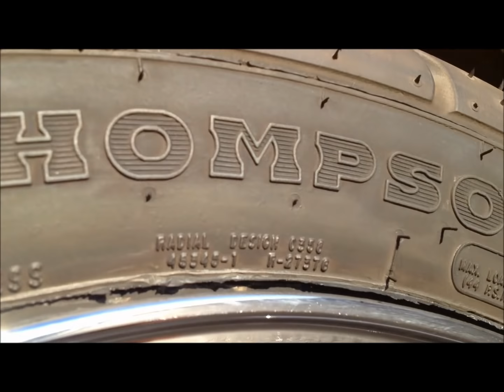2004 Screaming Yellow SVT Cobra Terminator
Just a little walkaround video I had some fun with. Enjoy!